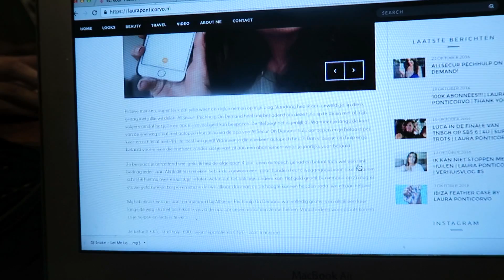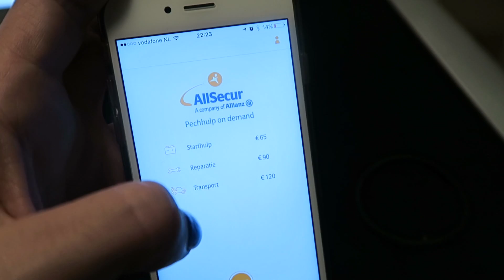GELD BESPAREN?! WAAROM NIET! | Laura Ponticorvo | VLOG #292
Vandaag ben ik weer van alles aan het REGELEN! Ouders naar SCHIPHOL brengen, LUCA leren EDITEN, ik moet zelf ook super veel AFMAKEN! Druk Druk Druk. Maar ik heb wel een fantastische tip voor jullie! ALL SECUR ON DEMAND is een APP waarmee je hulp kunt opvragen wanneer je met pech op de weg staat. Hierdoor BESPAAR je flink wat geld ieder jaar!

UPLOAD SCHEMA: Iedere maandag, donderdag en zaterdag een nieuwe video om 16:00!

Liefs,

Laura Ponticorvo